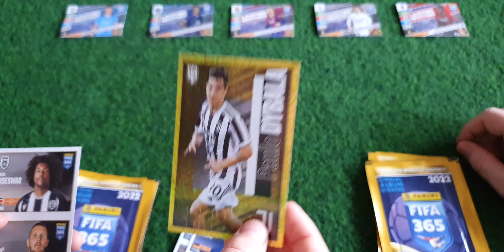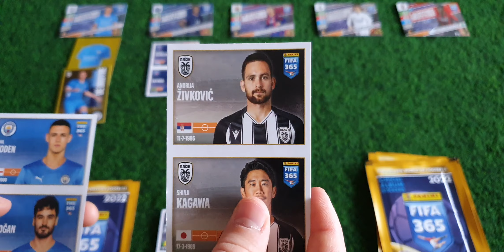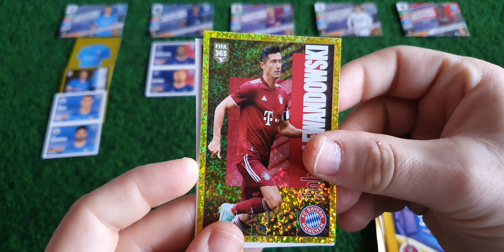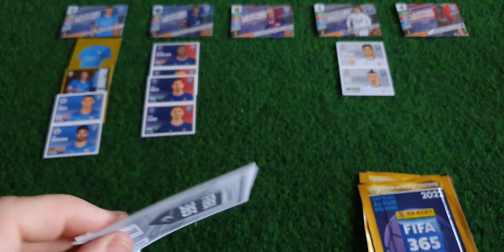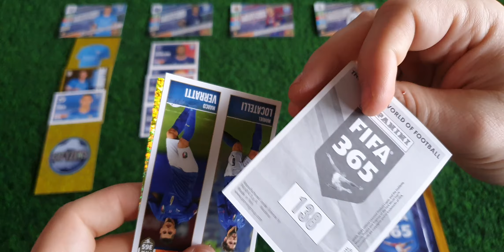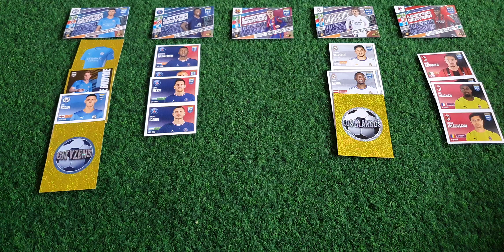Panini Fifa 365 2022 Naklejki!Pojedynek pomocników!Który pomocnik będzie górą?